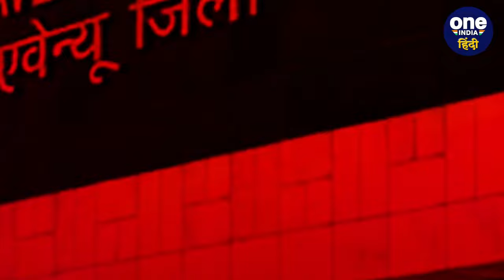Delhi Liquor Scam: Rouse Avenue Court से CM Kejriwal को बड़ी राहत! | ED Vs Kejriwal | वनइंडिया हिंदी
Delhi Liquor Scam: दिल्ली ( Delhi ) की राउज एवेन्यू कोर्ट ( Rouse Avenue Court ) ने, सीएम अरविंद केजरीवाल (CM Arvind Kejriwal ) को पिछलो दिनों झटका देने का बाद आज शनिवार 16 मार्च को बड़ी राहत दी है. दअसल, मुख्यमंत्री अरविंद केजरीवाल आज दिल्ली की राउज एवेन्यू कोर्ट में पेश हुए. कोर्ट से केजरीवाल को 15000 रुपए मूल्य के जमानती बॉन्ड और एक लाख रुपए के निजी मुचलके पर जमानत मिल गई. दिल्ली के कथित शराब घोटाला ( Delhi Sharab Ghotala) मामले में जांच एजेंसी ईडी (ED) ने केजरीवाल को आरोपी बनाया है.